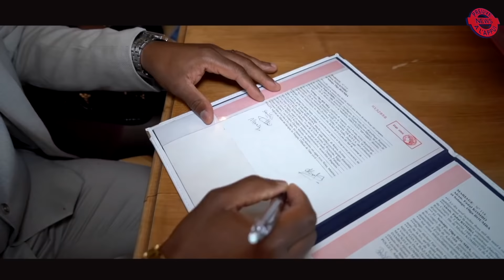LE MARIAGE CONGOLAIS 100% RÉUSSI FADAL & OLGA LA BARRE TRÈS HAUTE NIVEAU.TOUJOURS TOKOSSSS.